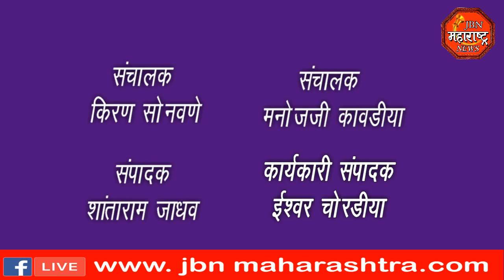सार्वजनिक बांधकाम विभागाचा गलथान करभार,संतत्प नागरिकांनी केला रास्तारोको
शेंदुर्णी सोयगाव रस्त्याकडे सार्वजनिक बांधकाम विभागाचे दुर्लक्ष ,संतत्प नागरिकांनी केला रास्तारोको